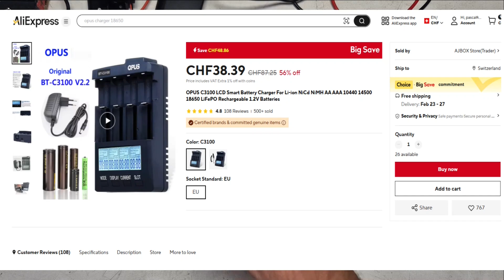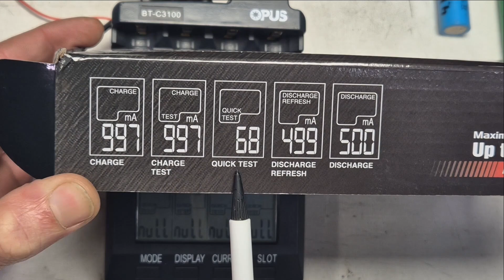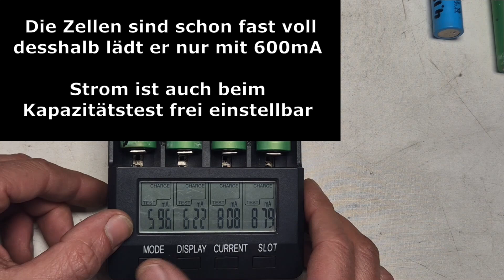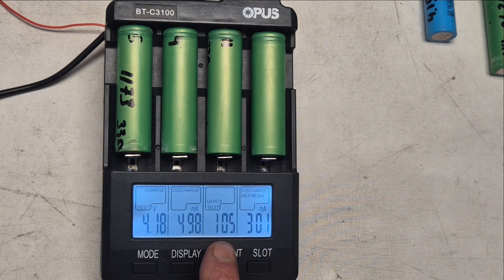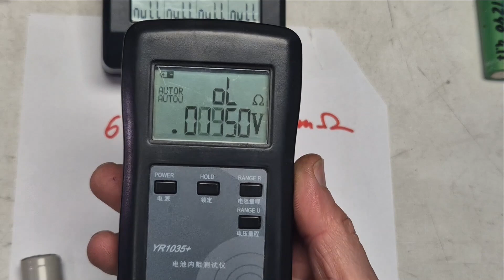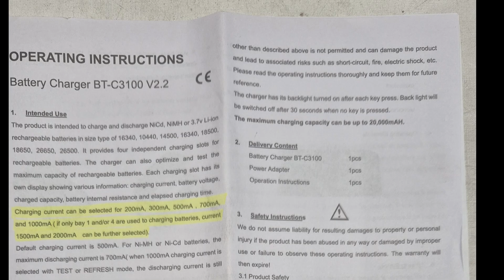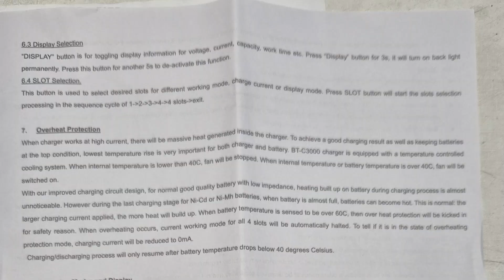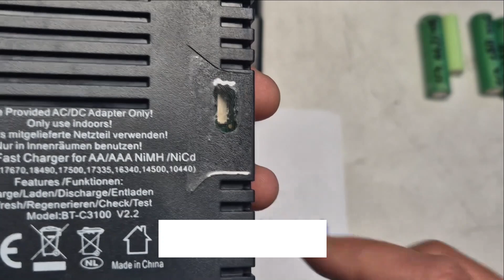🔋 Opus BT-C3100: Li-Ion Battery Charger & Capacity Tester ⚡ Hidden switch, 18650 21700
Opus BT-C3100  Charger – Test & Review | 18650, 21700, Li-Ion, NiMH & More!
Charging, discharging, capacity measurement, internal resistance testing, and evaluating Li-Ion cells.

In this video, I test the Opus BT-C3100 V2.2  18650 battery charger – an intelligent battery charger for 18650, 21700, 26650, 14500, 16340, AA, AAA, cell, and many other battery types!
The Opus is ideal for charging and measuring the capacity of Li-Ion (3.7V), NiMH, and NiCd batteries. It allows for charging, discharging, and testing of 18650, 21700, 26650, and other batteries.

18650 lithium ion battery charger

💡 Features & Functions:
✅ Supports charging and testing of 18650, 21700, 26650, 14500, 16340, AA, AAA & more battery cells
✅ Li-Ion, NiMH, NiCd charger with capacity test
✅ Four independent charging slots for 18650, 21700, 26650, etc.
✅ Adjustable charging current: 200mA – 2000mA for different batteries
✅ Capacity measurement, internal resistance test & refresh mode for 18650, 21700, 26650 cells
✅ Protection against overcharging, overheating & short circuits

📌 Perfect for:
🔹 18650, 21700, 26650 batteries in flashlights & e-cigarettes
🔹 DIY power banks & battery projects with 18650, 21700 cells
🔹 Building your own batteries, RC modeling & hobby projects using 18650, 21700, 26650 cells
🔹 Battery capacity measurement / internal resistance testing

*Chapters*
00:00 Functions + Capacity Test
05:58 Measuring Internal Resistance
07:57 User Manual
08:08 Hidden Switch

Are you a DIY enthusiast looking for the best budget-friendly hacks? Then you’re in the right place!
DIY: Batteries, Off-grid, 18650, 21700 Cells, Solar, Power Stations, Free Energy Hacks

🚀 We regularly share practical electronics hacks on this channel!